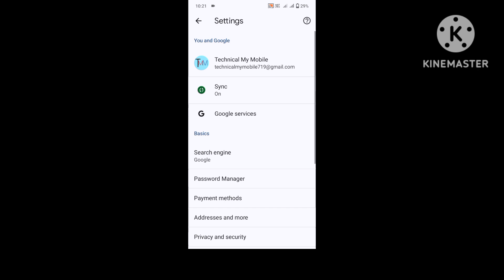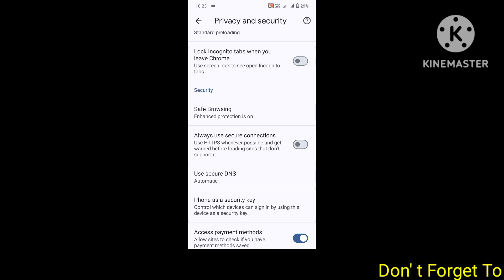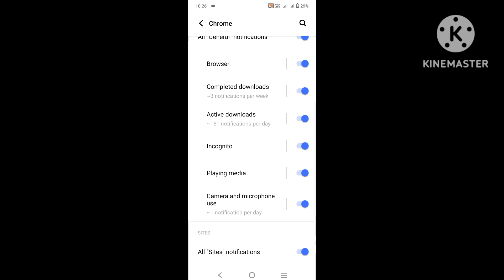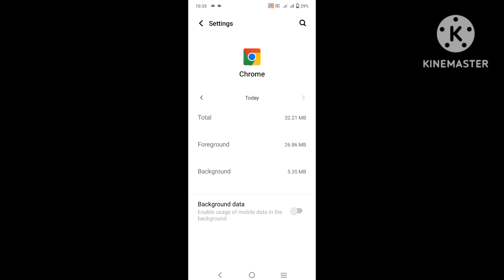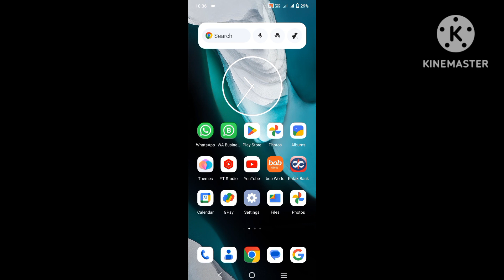Chrome Browser Settings To Solve Battery & Internet Problem | Android Mobile Settings | In Hindi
Welcome To Technical My Mobile The Purpose of This Creating Channel Is To Solve Problems In Mobile.

Hello Friends Technical My Mobile Main AAPKA Fir Se Bahut Bahut Swagat Hai.Aaj Ke Iss Video Main Mein Aapko Batane Wala Hoon Chrome Ki Kuch Aisi Settings Ke Baare Main Jisse On Karne Se Aapke Mobile Main Battery & Internet Ki Problem Solve Ho Jayegi.

TECHNICAL MY MOBILE TRICKS VIDEOS :  DOSTO MERE CHANNEL PE AAPKO TIPS & TRICKS KI VIDEOS MILEGE MEIN 7PM TO 8PM KO VIDEO UPLOAD KARTA HOON TARAH TARAH KE VIDEOS WATCH KARNE KE LIYE AAP MERE CHANNEL PE VIDEOS DEKH SAKTE HAI MERE CHANNEL PE TECHNOLOGY KE RELATED VIDEO UPLOAD KIYE JAATE HAI. YE CHANNEL PE VIDEO WATCH KARNE SE AAPKE MOBILE MAIN AAP PROBLEM KO AASANI SE SOLVE KAR SAKTE HAI. THIS CHANNEL IS CREATED IN 2022